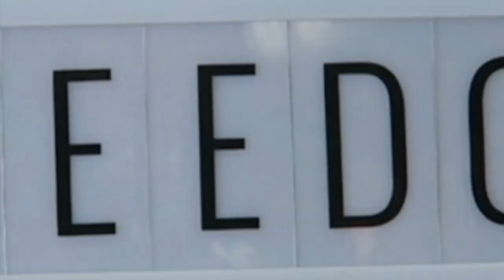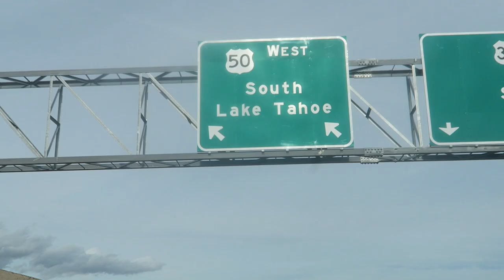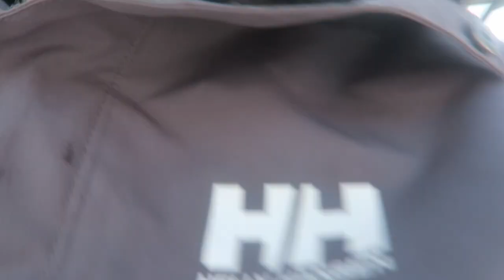OUR 1ST EVER TIME SKIING! ⛷ *gone wrong 😱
Hey FreeGang! We're coming to you livebutnotlive from Lake Tahoe, Nevada, where it will be our 1st ever time skiing!
See Katie and JoJo try it, will they fail?